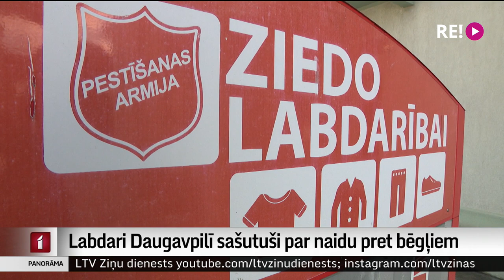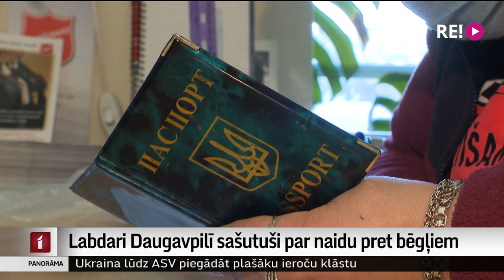Labdari Daugavpilī sašutuši par naidu pret bēgļiem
Salīdzinoši neliels skaits bēgļu izmitināti Daugavpilī, bet tas tik un tā izraisījis dažu pilsētnieku naidu pret ukraiņiem. Tiek izplatītas viltus ziņas, piemēram, par agresīviem jauniem vīriešiem, kuri meklē strīdu ar vietējiem.
No visiem bēgļiem tikai daži ir vīrieši un visi sirmā vecumā. Absolūti lielākais vairākums ir izmisušas mammas ar bērniem. No Daugavpils turpina Aija Kinca.